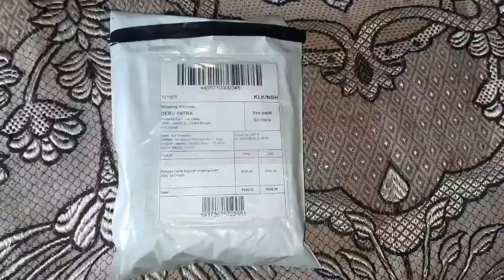Portable Weight Scale 50kg Unboxing 2020